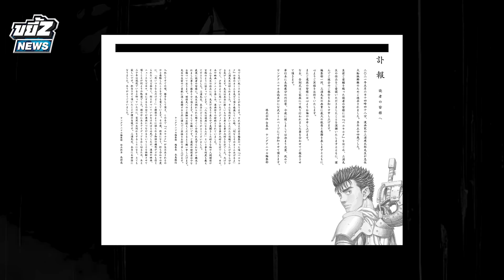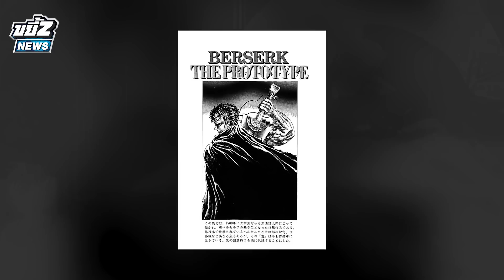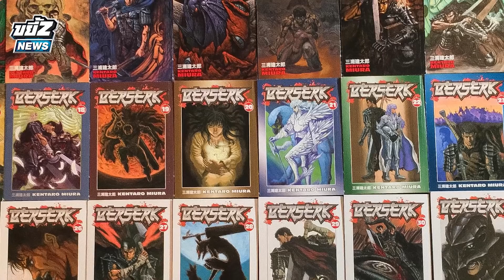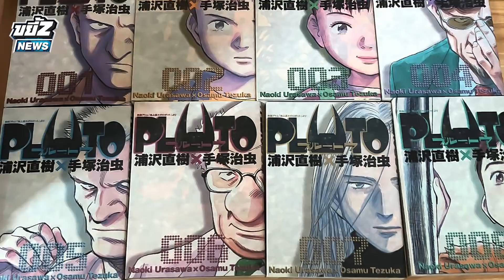ขยี้Z News | สุดช็อก อ.มิอุระ เคนทาโร่ ผู้วาด Berserk เสียชีวิต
เรียกได้ว่าเป็นข่าวใหญ่ของวงการการ์ตูนและอนิเมะเลยก็ว่าได้ สำหรับการจากไปของ มิอุระ เคนทาโร่ ผู้วาด Berserk ที่จากไปอย่างกระทันหัน วันนี้ขยี้Z News มีทั้งประวัติ ผลงานต่างๆของ อาจารย์มาพูดถึงกัน รวมไปถึงกรณีศึกษาของนักวาดท่านอื่นที่เสียชีวิตไปแล้วด้วยว่าเป็นอย่างไรกันบ้าง